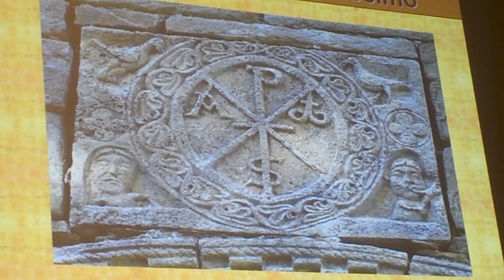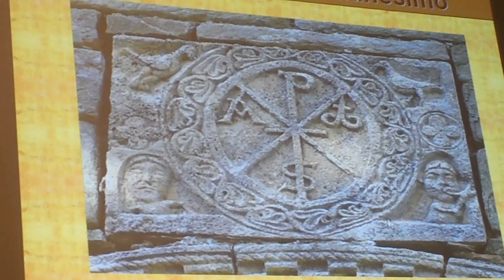Presentazione "fu vero editto ?"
Bellagio, 16 febbraio 2013.
Centro Culturale Biblioteca Bellagio
Studio Tablinum